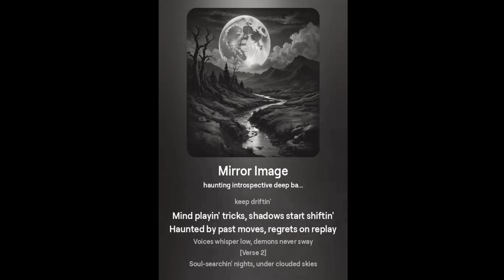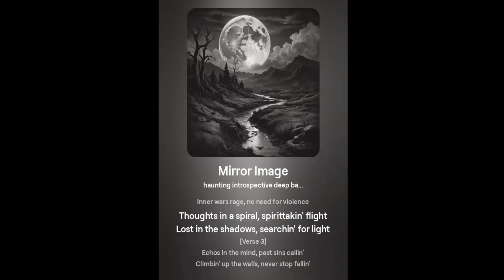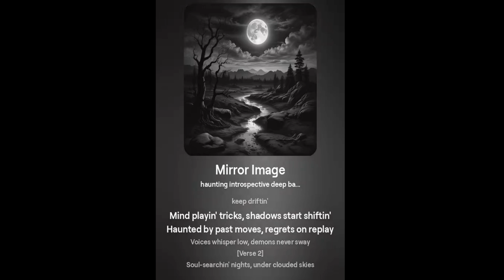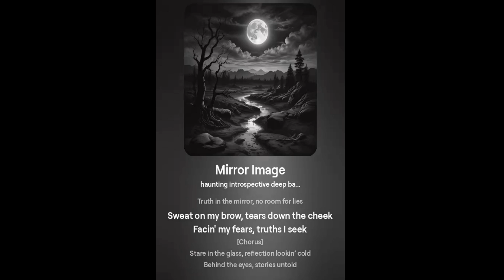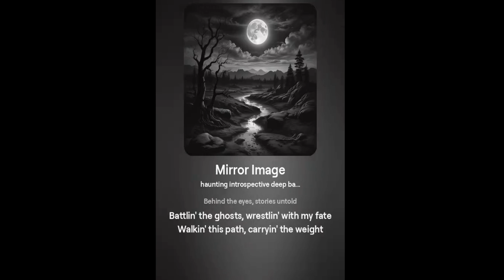Mirror Image by Cosmic Meta Digital | AI Created Haunting Introspective Deep Bass Song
"Mirror Image" is a haunting AI-created track by Cosmic Meta Digital. This song combines introspective melodies with deep bass elements, creating a profoundly immersive and thought-provoking musical experience. Let the eerie sounds and powerful basslines of "Mirror Image" take you on an introspective journey.

🌟 Highlights:

🔹 Genre: Haunting, Introspective, Deep Bass
🔹 Artist: Cosmic Meta Digital
🔹 Track: Mirror Image
🔹 Perfect for: Reflective moments, fans of haunting melodies, those who appreciate deep bass